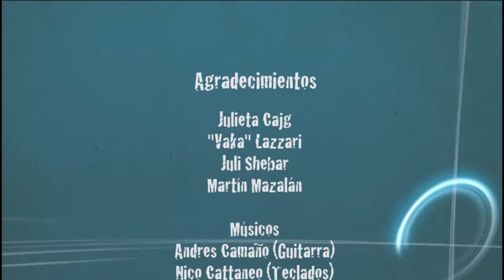Maxi Pardo 2013